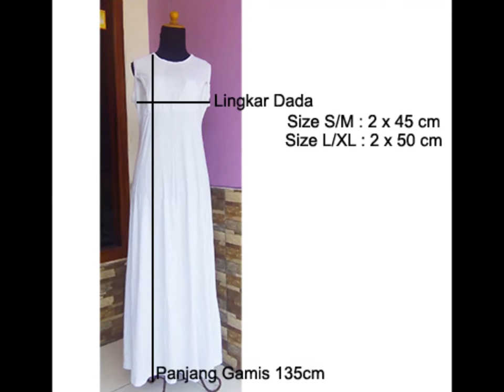gamis menyusui tanpa lengan telp/sms/wa : 0852 3006 3620